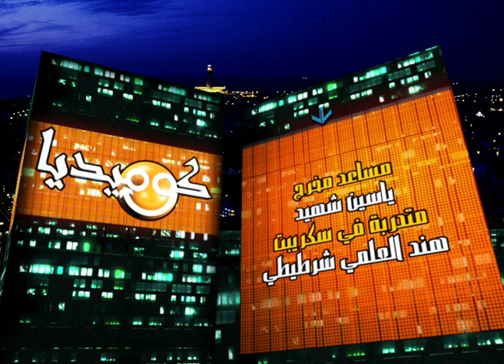COMEDIA - Quotidinne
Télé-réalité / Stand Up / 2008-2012